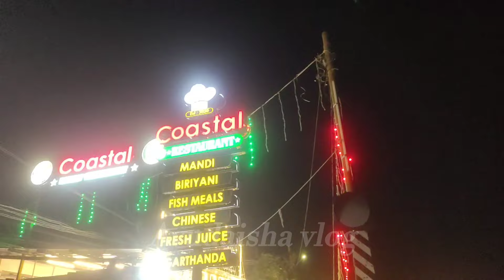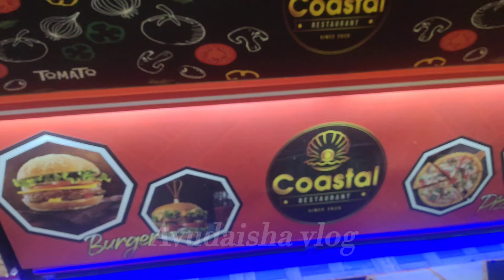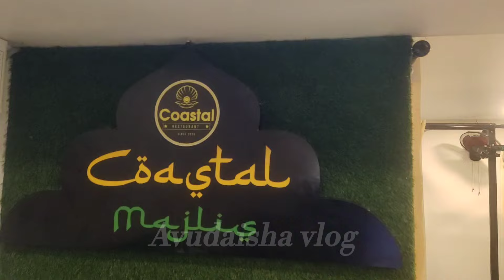Ammapattinam coastal restaurant